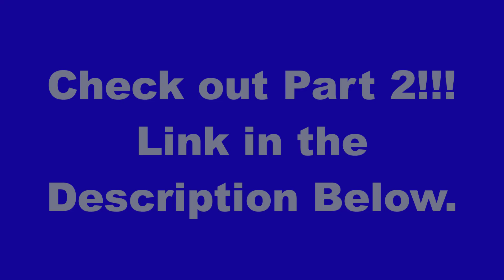Introduction to The Collab Collective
Craig Durr is starting something new!!

There's been a lot of buzz about Craig's latest move on LinkedIn. I had him join me in the LDV boardroom to share the inside story. Of course, once we started talking it became a discussion about the current state of the UC space!

Check out Part 2 of this discussion, where we talk about our sessions at the upcoming InfoComm show.

00:00 Introduction
00:48 What is The Collab Collective?
02:46 CC and CX in the UC Space?!
03:44 AI Makes CC and CX Sexy
04:47 AI Detecting Sentiment
06:17 Employee Experience
09:50 Redefining Return to the Office
12:17 The Collab Collective's Mission
14:39 Craig and David at InfoComm